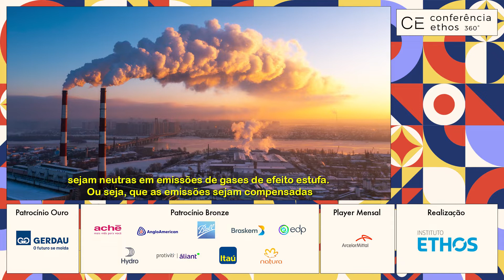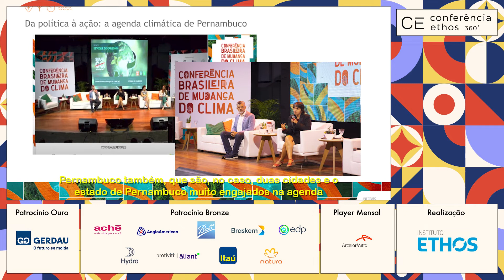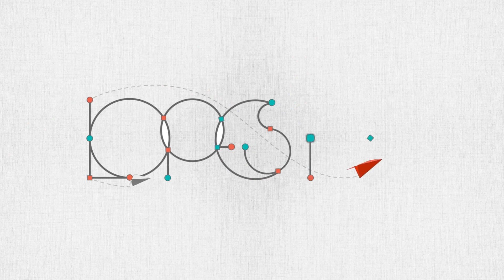Ações coletivas e atuação multisetorial como ferramentas para a proteção do Meio Ambiente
Como as ações coletivas podem ser ferramentas importantes para o cumprimento dos objetivos climáticos? O que são as Contribuições Nacionalmente Determinadas (NDC) e qual o seu papel no enfrentamento ao aquecimento global? Por que o engajamento multisetorial é fundamental para a implementação de políticas de descarbonização efetivas? Como o produto “As diretrizes para ação e ambição climática”, fruto da IV CBMC – Conferência Brasileira de Mudança do Clima, aponta compromissos para apoio, orientação e engajamento dos governos subnacionais em prol das pautas climáticas?
Nesse talk, Marina Esteves, coordenadora de projetos em Meio Ambiente do Instituto Ethos, aborda essas questões e conta como o Ethos tem trabalhado a agenda Climática e de Meio Ambiente.

A Conferência Ethos 360° 2022 conta com uma programação transmitida aqui no canal, todas as terças e quintas-feiras.